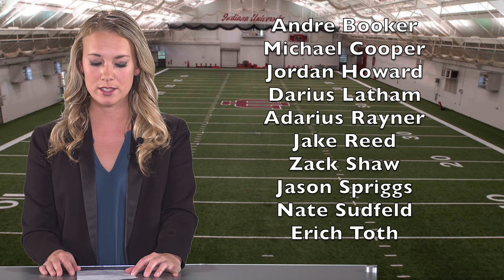Hoosier Sports Report: IU Football ProDay Preview